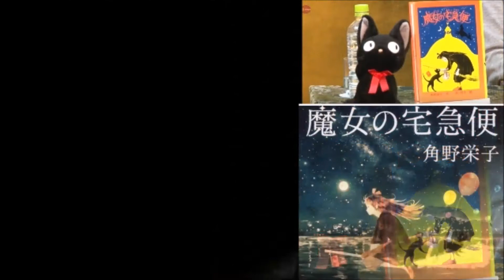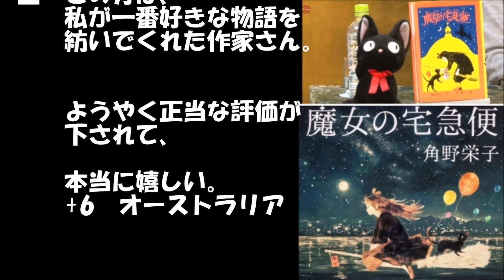【海外の反応】「彼女の受賞は当然だ！」『魔女の宅急便』が児童文学のノーベル賞を受賞し話題に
先月(3月） 26日、「児童文学のノーベル賞」或いは「小さなノーベル賞」と言われる、児童文学賞で最も権威ある国際アンデルセン賞の作家賞が発表され、「魔女の宅急便」などで知られる、児童文学作家の角野栄子さんが受賞しました。
国際アンデルセン賞は国際児童図書評議会により隔年で授与される賞で、日本人の作家賞受賞は、1994年のまど・みちおさん、
2014年の上橋菜穂子さんに次ぎ3人目となります
（国別の受賞者はアメリカの5人に次いで日本が単独2位）。
2009年に最終巻が刊行され完結した「魔女の宅急便」は、
英語、イタリア語、中国語、スウェーデン語版も出版されており、ジブリ映画の影響もあり、海外にも多くの読者が存在します。昨日今回の受賞がBBCで取り上げられ沢山の反応が寄せられているのですが、多くの方にとっては、「当然」と言える受章だったようでした。

（大好きな書くことで受賞 角野栄子さんが喜び ）の動画は
こちらからご覧になれます。